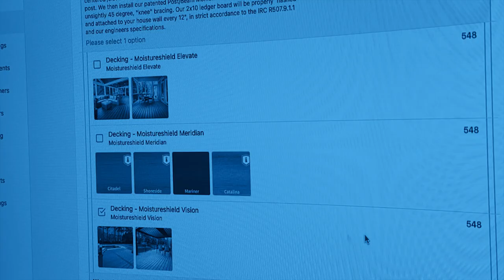Make Money to Grow | Rick Williams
Meet Rick Williams owner of Williams Professional Painting serving the DC metro area. Rick shares his belief that taking the extra time to do a job right not only builds a positive reputation but also pays off in the long run through increased business opportunities. Rick delves into the nuanced art of knowing when to compromise and when to stand firm in the industry, highlighting the significance of maintaining a broad perspective without getting bogged down in minutiae. Listen to discover why you don’t grow to make money, you make money to grow.

Here are a few key takeaways from our discussion with Rick:
- Utilizing full-time employees and subs
- Walking away from jobs that don’t work
- Pricing in residential vs. commercial work

Sales & Estimating
-Construction CRM
-Templates & Cost Catalog
-Bid Requests
-Estimates
-Customer Selections
-Contracts & eSignatures

Project Management
-Purchase Orders
-Daily Logs
-Tasks & Scheduling

-Change Orders
-Customer Invoices
-Job Costing
-Quickbooks Integration